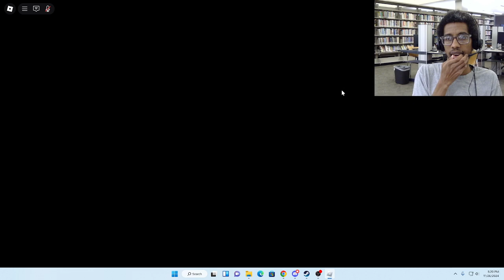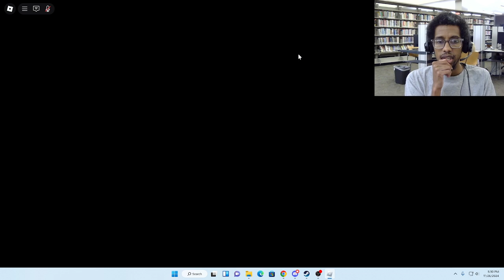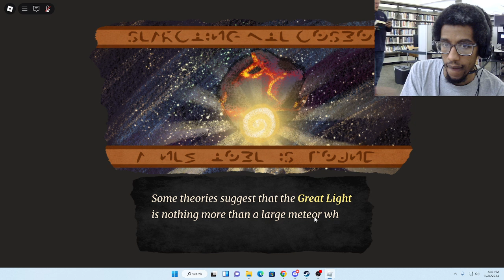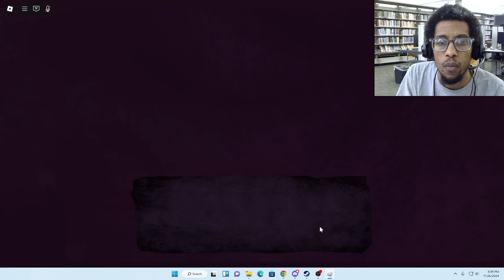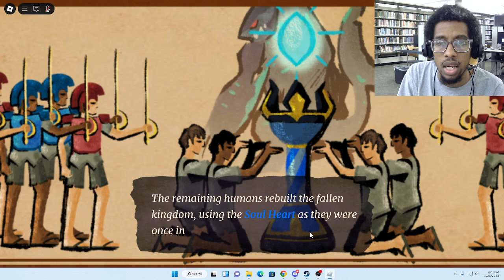Loomian legacy: Episode 15 - Legends...